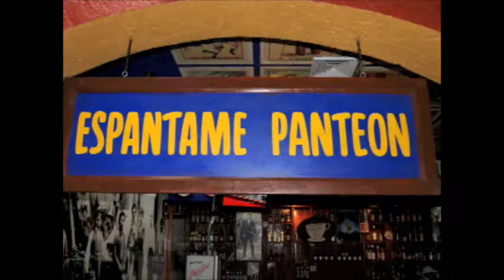Restaurante Cantina de los Remedios